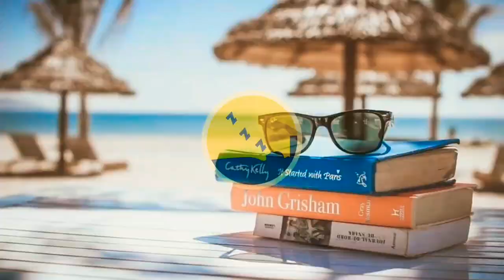Mind Relaxing Music: meditation music, water sounds, peaceful music, relaxing music, healing music.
Today's video is about mind relaxing music; meditation music, water sounds, peaceful music, relaxing music, healing music, sleep music, and soothing music with background video of beautiful lake. This music and sounds are best suited for meditation, relaxation, focusing, calming, yoga, sleeping and stress relief. Wishing you better sleep and peaceful meditation.